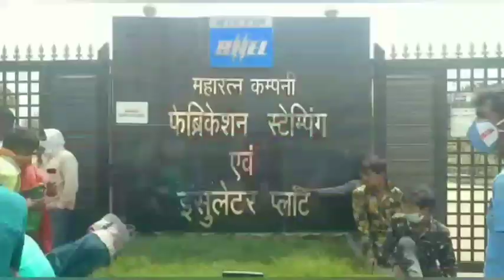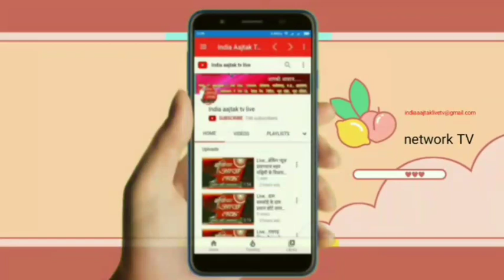Live . आयरन बीम गिरने पर एक मजदूर की मौके पर मौत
आयरन बीम गिरने पर एक मजदूर की मौके पर मौत।

PLACE-AMETHI

REPORT - Umesh kumar sharma

एंकर/वीओ  - वीवीआईपी जनपद अमेठी के औद्योगिक क्षेत्र जगदीशपुर स्थित बी एच ई एल कंपनी में चल रहे विस्तार के लिए कई तरह की मशीनों के साथ साथ क्षेत्रीय मजदूर भी लगे हुए हैं। इसी दौरान आज सुबह लगभग 10:30 बजे फैक्ट्री की ही एक हाइड्रा मशीन आयरन बीम को लेकर आगे बढ़ी । लेकिन अचानक उसकी चेन टूट जाने से बीम टूट कर नीचे खड़े मजदूर के ऊपर गिर पड़ी जिससे उसकी घटनास्थल पर ही मौत हो गई।मजदूर के ऊपर बीम गिरने से उसकी मौत की सूचना आनन-फानन में पूरी फैक्ट्री तक पहुंची तो सिक्योरिटी गार्डों ने फैक्ट्री गेट को बंद कर दिया। मृतक मजदूर की पहचान अशरफ पुर ग्राम सभा कठौरा के बाबूलाल पुत्र सर्वजीत उम्र 35 वर्ष के रूप में हुई । मजदूर बाबूलाल की मौत की सूचना जैसे ही गांव में पहुंची भारी संख्या में ग्रामीण BHEL गेट पर पहुंच हंगामा करने लगे। सूचना पर स्थानीय थाना कमरौली की पुलिस मौके पर पहुंची और वह भी मामले को सुलझाने में अंदर जुट गई। सूचना पाकर तत्काल स्थानीय विधायक व राज्य मंत्री सुरेश पासी भी घटनास्थल पर पहुंचे लेकिन गेट पर तैनात सुरक्षाकर्मियों ने उनके लिए भी गेट नहीं खोला तो मंत्री के पीआरओ ने प्लांट के सुरक्षाकर्मियों द्वारा मंत्री के साथ की गई अभद्रता की शिकायत प्लांट के उच्चाधिकारियों से की फिर भी जब गेट नहीं खुला तो मंत्री एसडीएम व सीओ के साथ प्लांट के दूसरे गेट से अंदर पहुंचे। मौके पर मौजूद मीडिया कर्मियों को भी सुरक्षाकर्मियों ने कवरेज करने के लिए अंदर नहीं जाने दिया। मौके पर ग्रामीणों की भारी भीड़ आक्रोशित है। मोहम्मद शकील ने बताया कि अंदर किसी को जाने नहीं दे रहे हैं सिर्फ अंदर पुलिस वाले और कंपनी के अधिकारियों के बीच क्या वार्ता चल रही है इसका अभी तक पता नहीं चल पाया है जबकि 5 घंटे से ऊपर का वक्त बीत चुका है ।